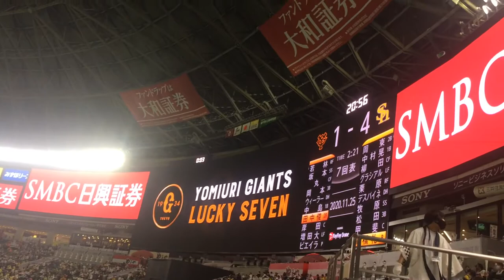2020.11.25 SMBC日本シリーズ第4戦 読売ジャイアンツラッキー7